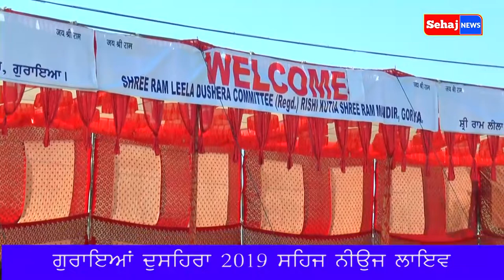ਦੁਸਹਿਰਾ ਗੋਰਾਇਆ Live 2019 Rehal Studio Goraya Sehaj news